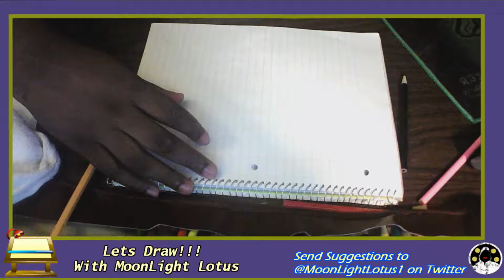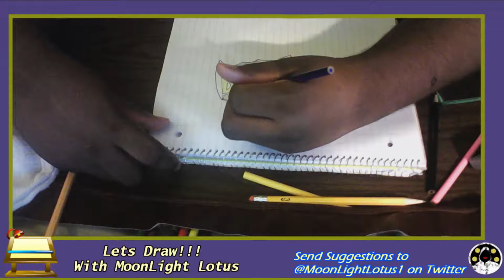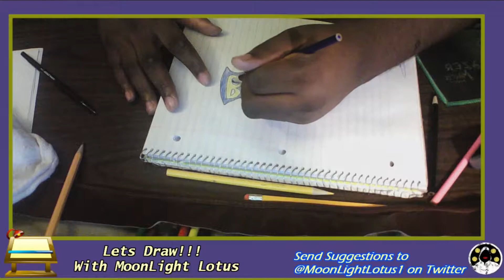Lets Draw The Batman Logo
Today we are Drawing the Batman Logo .
leave suggestions for other speed drawing you would like to see  I hope you enjoyed the video.